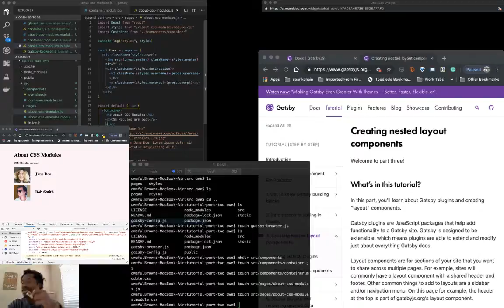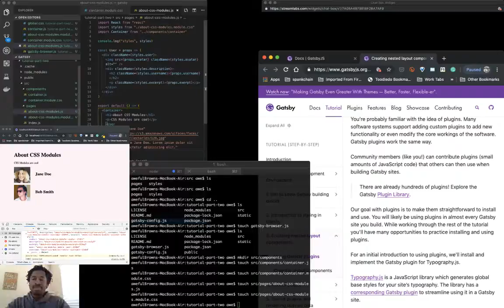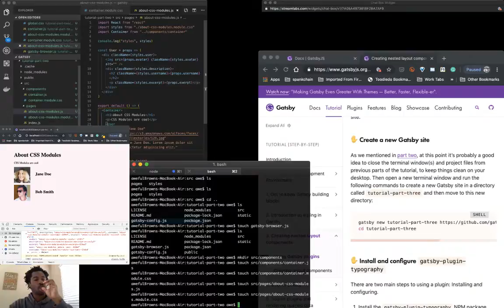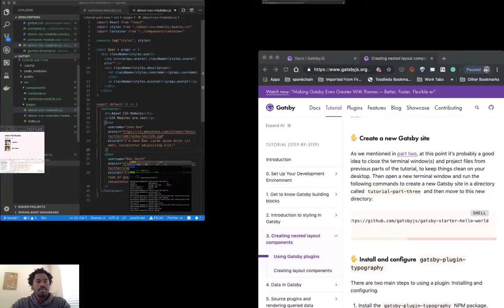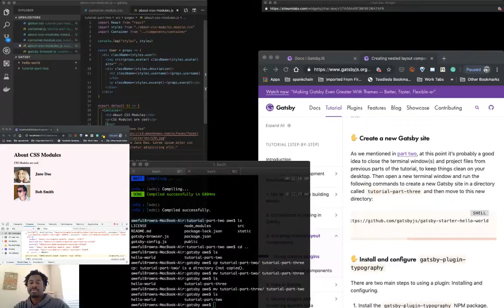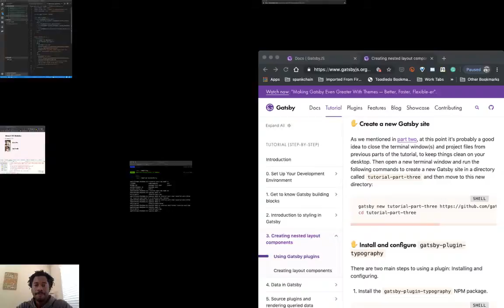GatsbyJS tutorial. building myself a blog/portforlio pt 3